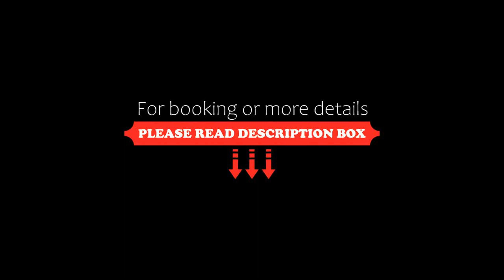Villa Evilion, Alyki, Greece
About Property:
Situated a few steps from Aliki Beach, Villa Evilion offers a garden, a terrace and accommodation with a balcony and free WiFi.
Accommodation is fitted with air conditioning, a fully equipped kitchenette with a dining area, a flat-screen TV and a private bathroom with shower, free toiletries and a hairdryer. A fridge, an oven and toaster are also offered, as well as a coffee machine and a kettle.
Thimonia Beach is 2 km from th...
Property Type: Hotel
Address: Alyki Thassos, Alyki, 64004, Greece
Searching For
1. Villa Evilion - Alyki - Greece
2. Villa Evilion - Alyki - Greece Address
3. Villa Evilion - Alyki - Greece Rooms
4. Villa Evilion - Alyki - Greece Amenities
5. Villa Evilion - Alyki - Greece Offers and Deals
Audio Credit:
Track Title: Reasons To Hope
Artist: Reed Mathis